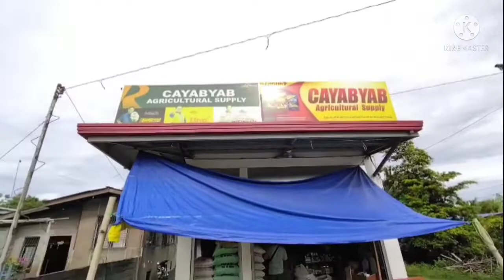My daily life vlog l going to market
pumunta ako sa market at nakilala ko sila